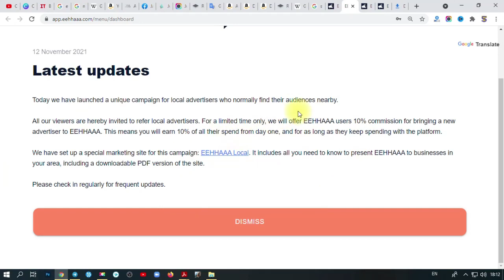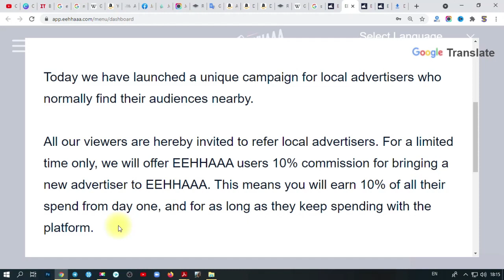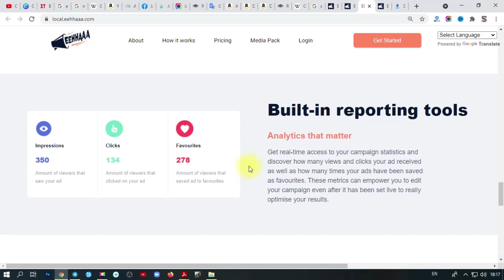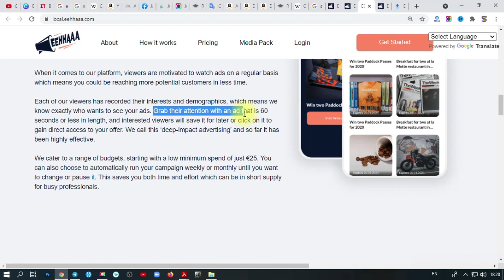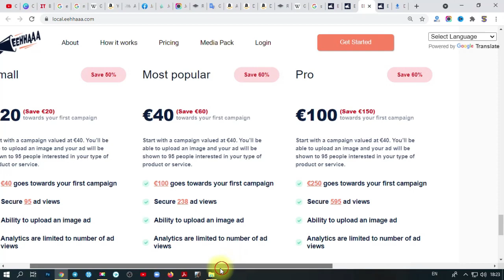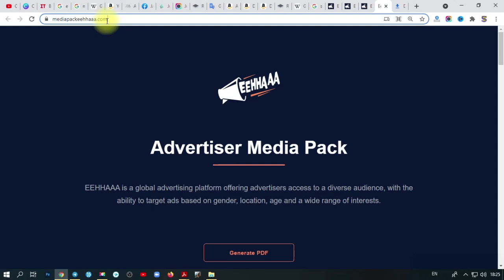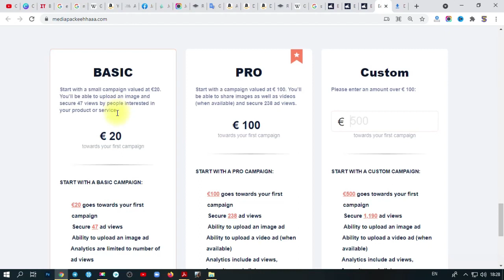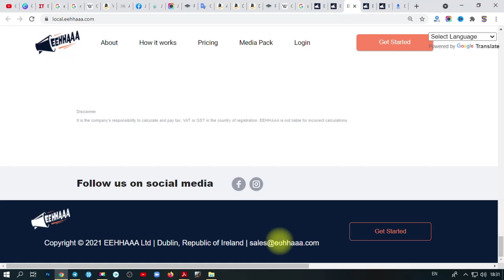EEHHAAA New Updates, 12th November, Earn 10% by Invite Local Advertisers, Extra Earning, Latest News